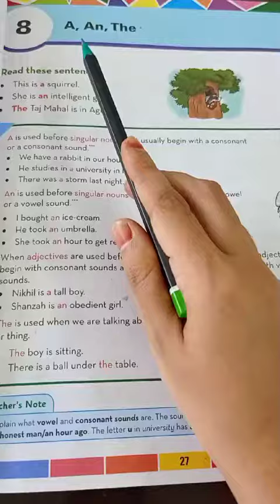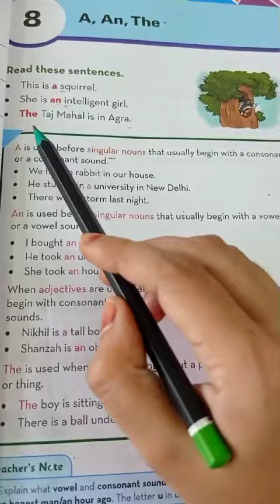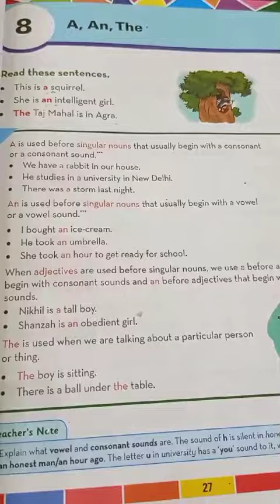ll Ch 8 A, An , The ll (Introduction video) Class 3 English Language